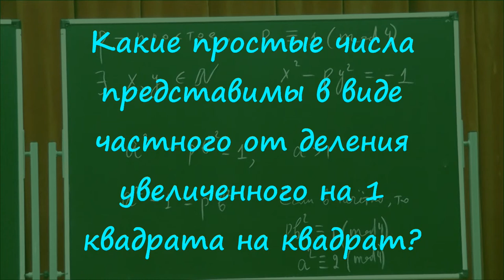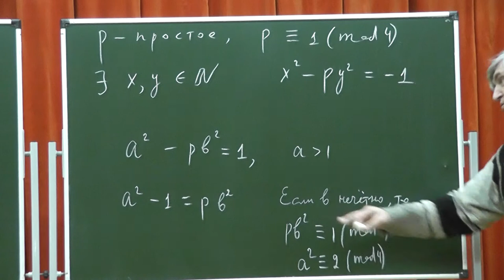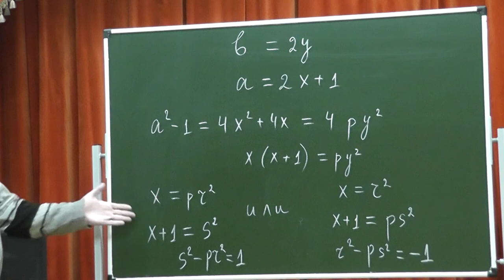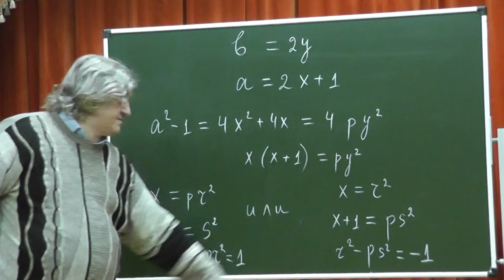334 Какие простые числа равны частному от деления увеличенного на 1 квадрата на квадрат?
Какие простые числа представимы в виде  частного от деления увеличенного на 1 квадрата на квадрат?